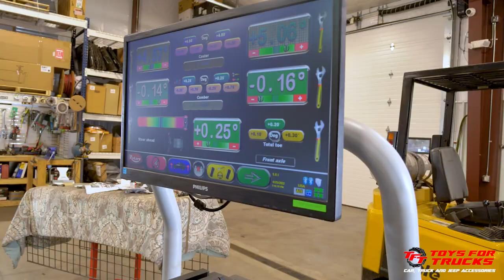Ram 2500 Cummins Build by Toys For Trucks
This Ram 2500 Cummins was built by the team at the Greenville, WI Toys For Trucks location.

Looking to build your truck into the ultimate daily driver or a show build?  Look no further!  Our team will walk you through the entire process and we will help you get the best parts that match the look you're going for.

We are a nationwide brand and are growing rapidly.  Give us a call at any one of our locations below to get your dream build under way.

Call any one of our locations to discuss options for your vehicle.
Toys for Trucks is a Wisconsin Based company that has been in operation since 1989. What started out as a single location selling truck caps and trailer hitches has evolved into a conglomerate of 13 stores that service cars, trucks, vans, jeeps, commercial vehicles, and SUVs with everything from seat covers to suspension lifts.